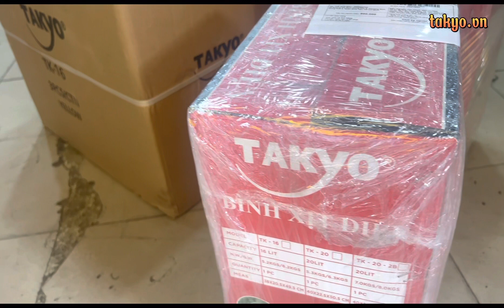súng phun thuốc sâu cao áp takyo tk3x